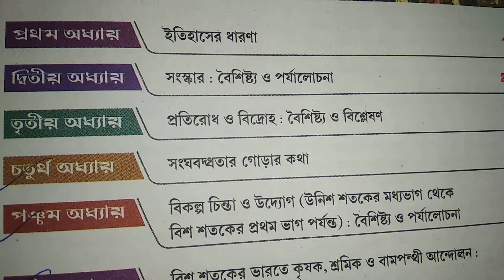History syllabus madhyamik class x WBBSE